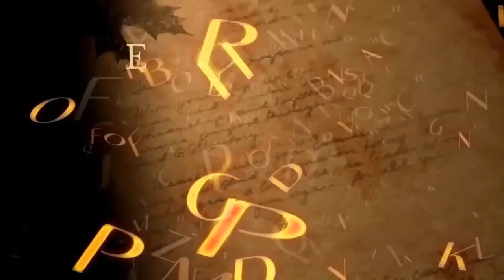EL PODER DE LAS HADAS: UN MUNDO ENCANTADO Y MAGICO. ESCRITORA.- MARIA ELSA OLAYA HUERTAS.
@ElAutorysusLibros. Tiene 7 Cuentos Infantiles. donde la Autora, nos lleva al Mundo Encantado y Mágico, de estas criaturas fantasticas, mitológicas que protejen a los niños, armonizan las relaciones, cuidan los elementos que representan como: Silfídes, Damas Verdes, Ondinas, Salamandras ó Duendes, seres mágicos con gran sabiduría que solo los encuentran quienes conservan luz interior, inocencia y fantasía, para cumplirsus Sueños.
Las Hadas demuestran que están en los corazones de sus protegidos, los visitan a diario son ángeles protectores invisibles cuya magia y encanto es el polvo mágico que brilla en la naturaleza.
El Poder de las Hadas, es una dulce travesíapor siete maravillosos relatos, que llevan a los niños a penetrar por un sendero donde la fantasía estímula la imaginación y ayuda a comprender la importancia de los Principios y Valores.